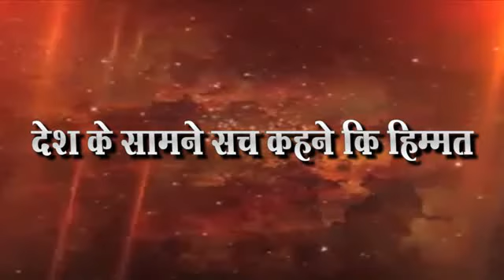मतदार राजा डोळे उघड ओळख स्वतःची किंमत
आंनद सैंदाणे संचालक- नॅशनल आवाजन्युज चॅनल मो.,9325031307
रविकुमार शिंदे ,संपादक- नॅशनल आवाज न्युज चॅनल
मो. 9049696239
देशासमोर खरं सांगण्याची हिम्मत